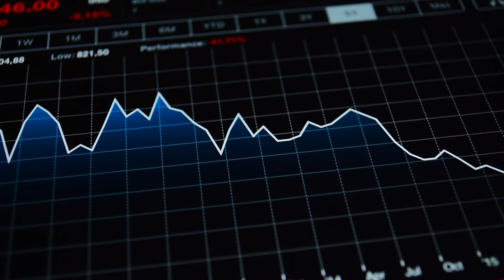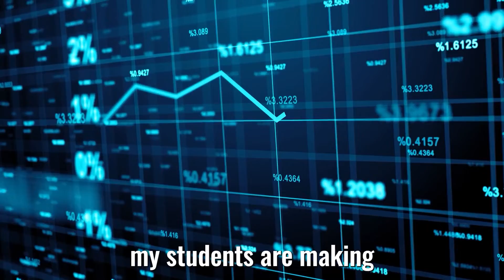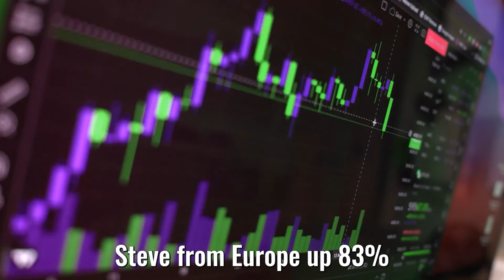🤖 China Is Making Billions With AI: 🐲 Watch to Learn Their Secret!